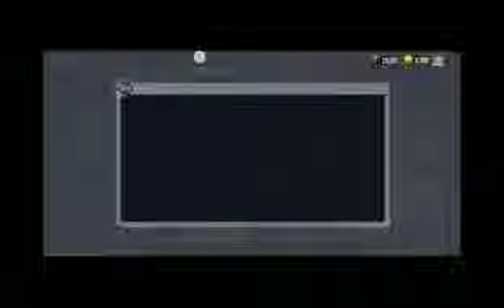LUCKIEST DRAW IN CALL OF DUTY MOBILE YOUTUBER,PLAYER,ETC🔥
If you guys like the video please like and subs i will really appreciate it 😊 join my fb groups Im always uploading everyday
Like and subs guys.

Also guys if you want to join my clan you will be part of my daily contents comment down your uid so I can add you.